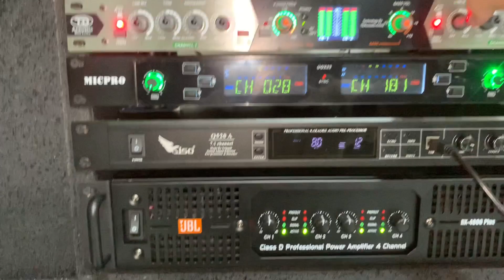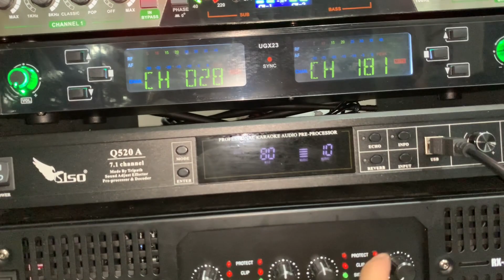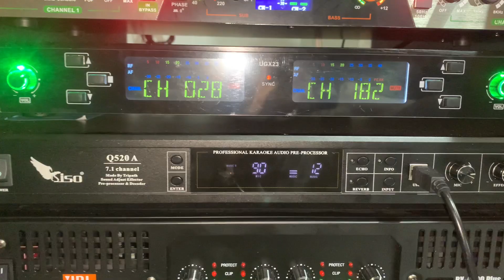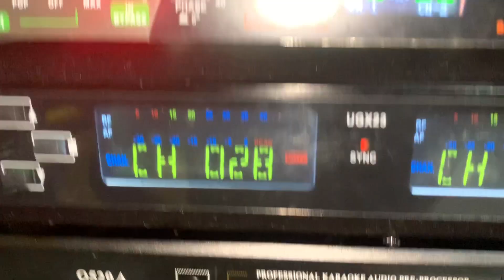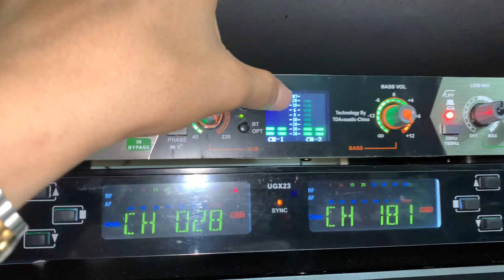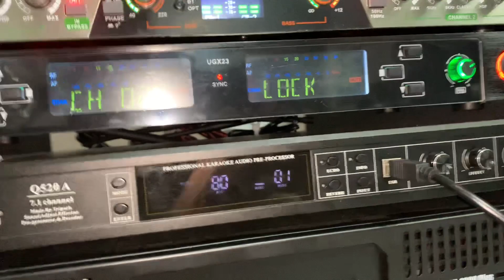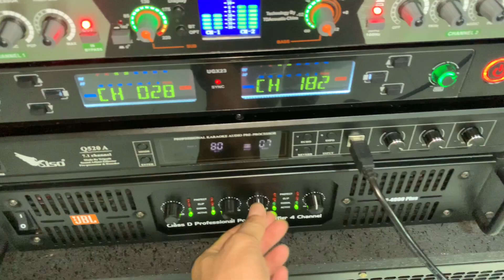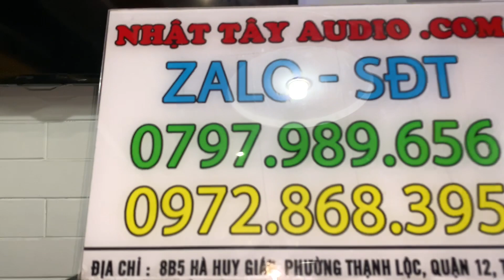Hướng dẫn sử dụng chi tiết Dàn Âm Thanh Karaoke Di Động Cao Cấp NT 1504 FX ❓| 🥇 Nhật Tây Audio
Loa kéo điện NT 1504 FX phiên bản cao cấp được nâng cấp từ phiên bản đầu. Với thùng loa chính được thiết kế 2 bass 40, 1 sub 50 + 2 treble array 750 RCF cho âm thanh đầy uy lực.
- Đặc biệt sản phẩm NT 1504 FX được trang bị với 4 bộ phận xử lý âm thanh.
 + Cục đẩy công suất 48 sò, nguồn đồng tăng phô xuyến, chia làm 4 kênh .
 + Nâng tiếng bluetooth TD Acoustic CB 800 Ultra
 + Micro Micpro UGX 23
 + VANG SỐ SISO Q520A : cắt hú cực tốt, có hiệu ứng echo reverb hát karaoke cực hay.
- Với những ưu điểm trên đây hứa hẹn sẽ là dòng sản phẩm tốt nhất trong tầm giá 32 triệu cho khách hàng.

⭐ Thông Số Kỹ Thuật NT 1504 FX

• Thương Hiệu: Nhật Tây Audio
• Model  : NT 1504 FX
• Số loa trong: 2 bass 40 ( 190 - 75 ), 1 SUB 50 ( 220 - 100 ) RCF , 2 treble 750 RCF
• Kích thước :  130 x  100 x 60(cm)
• khối lượng  :  150 (kg)
• Chất liệu vỏ : Gổ MDF
• Bảo Hành :  12 tháng

NT 3021 Pro ( 6,5 triệu )
NT 3021 FX ( 7 triệu )
NT 333 2 bass - 2 trung - 2 treble ( 6 triệu )
NT 1002 Pro ( 13,5 triệu )
NT 1002 FX ( 14 triệu )
NT 1005 Pro ( 17 triệu )
NT 1006 Pro ( 18 triệu )
Dàn karaoke có bàn mixer ( 21 triệu )
NT 1508 vang số cao cấp ( 22 triệu )
NT 1004 FX ( 14 triệu )
NT 330 PRO vang cơ lai số ( 16,5 triệu )
NT S500 vang số bluetooth ( 17 triệu )
NT 910 vang số cao cấp ( 19 triệu )
Thùng loa 4 bass công suất khủng ( 19 triệu )
Loa kéo di động bass đơn 50
Bose 9898 Pro ( 7,5 triệu )
Loa kéo di động bass đơn 40
NT 4210 ( 3tr9 freeship toàn quốc )
NT 9321 ( 4tr5 free ship toàn quốc )